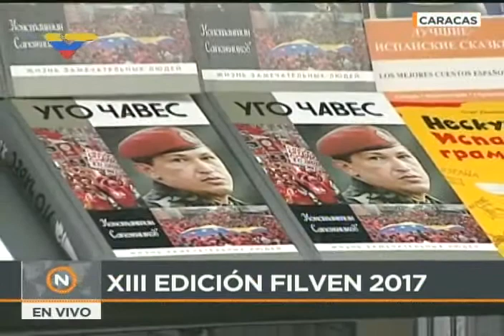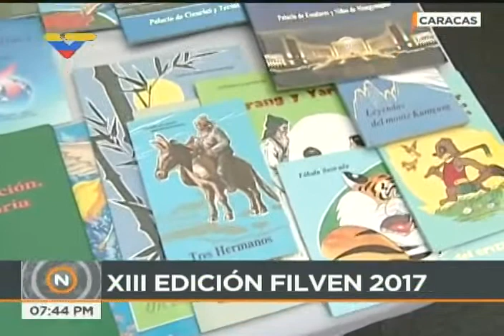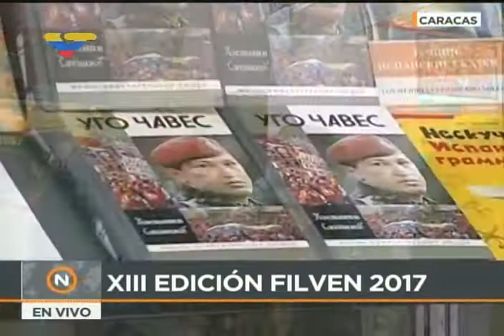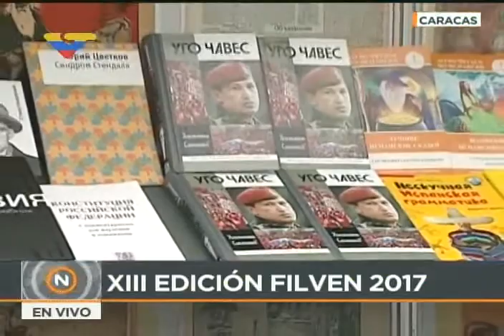Ministros Villegas y Jorge Rodríguez hacen un primer paseo por la Filven 2017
9 de noviembre de 2017, inauguración de Filven (Feria Internacional del Libro de Venezuela)